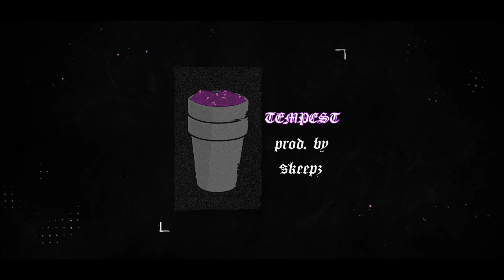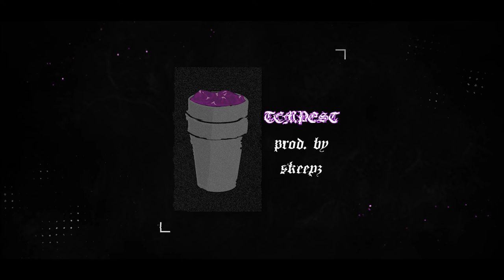[FREE]LilUziVert x Juice WRLD type beat -TEMPEST- |150bpm| by skeepz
Produced by : Skeepz

📍USAGE📍
Any usage of content I create requires appropriate credit such as:
[your title] (prod. skeepz) etc.
Usage without purchase of any license applies only to non-monetary purposes such as Soundcloud, Instagram or YouTube (uploads not being monetized). Publications made to services such as Spotify or Apple Music require the purchase of a license.

Feel free to send links to songs you created using my beats!